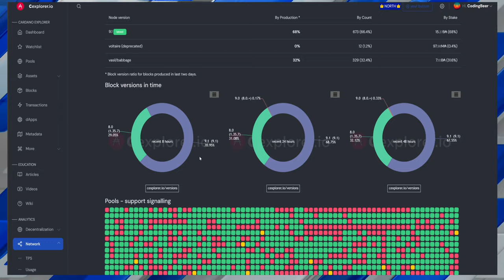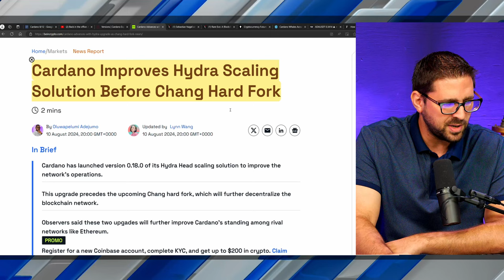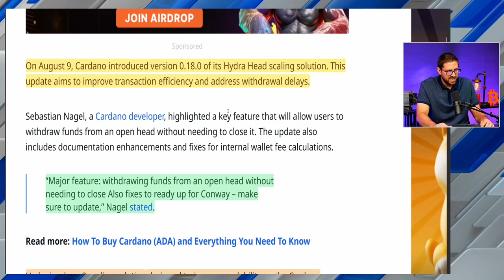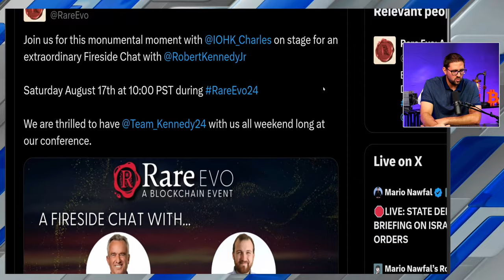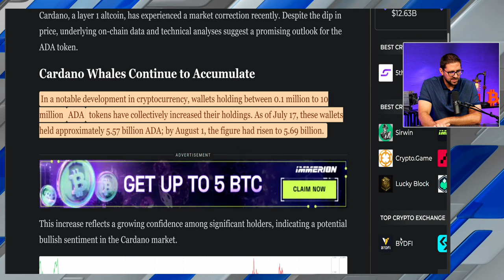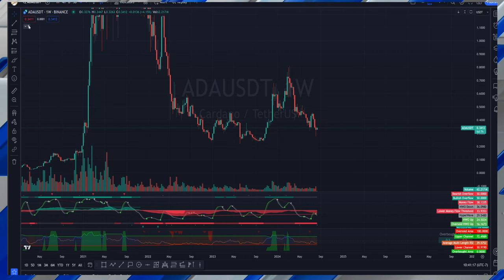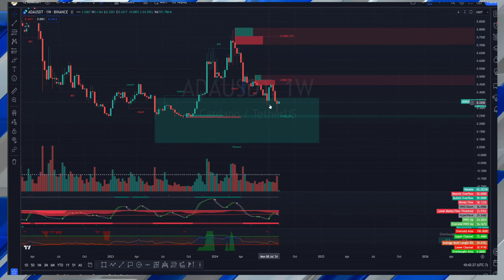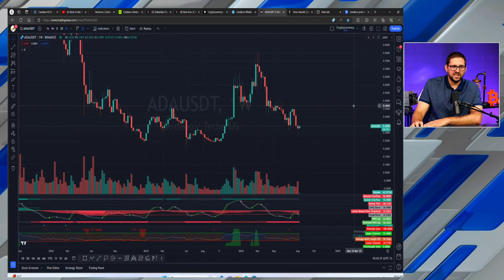Last Chance to Buy Cardano Before Big Rally!!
Cardano has a massive week ahead with the RareEvo convention in town and Charles Hoskinson doing a keynote and fireside chat. Hydra, Voltaire, and more will be discussed!